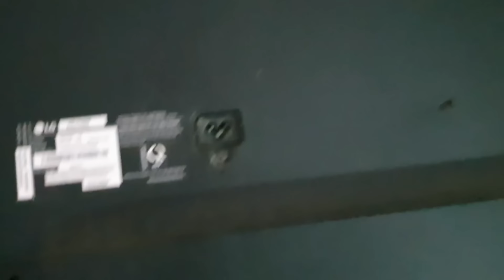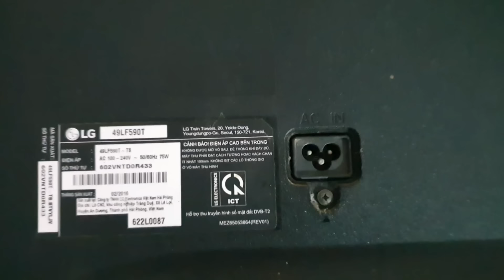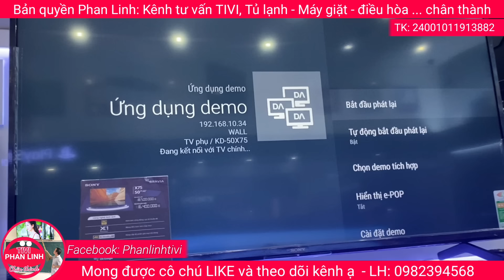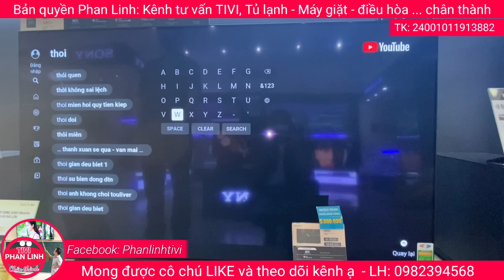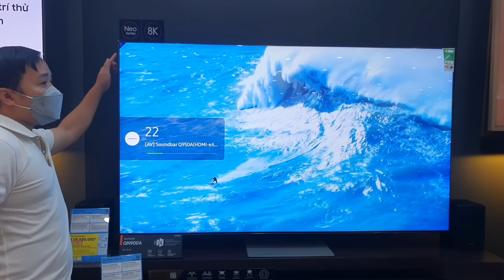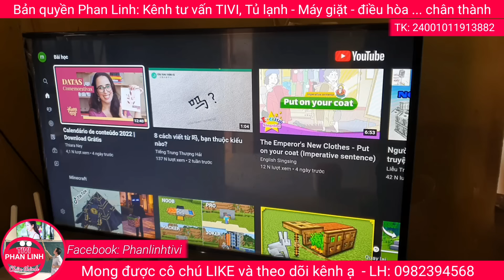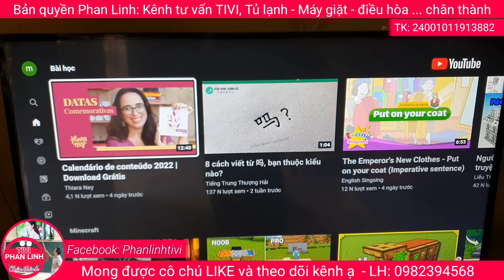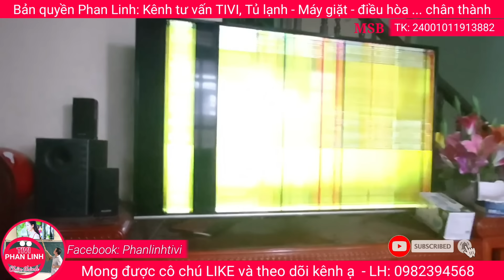[Sự thật bất ngờ] TIVI BỀN NHẤT của hãng nào? Sony, LG, Samsung?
Chia sẻ sự thật về hãng tivi bền nhất của Sony, Samsung hay LG. Màn hình IPs và VA màn nào bền hơn. Tivi Oled và tivi Led tivi nào tốt hơn bền hơn!

Dự báo giá tivi trong đợt tết này. các model tốt nhất, rẻ nhất của Sony, Samsung trong giai đoạn hiện nay. Giá này có thể tốt hơn cả khuyến mại tết.

Tiếp tục giảm giá sốc tivi Sony, LG, Samsung. Các model hot nhất như x90j, x86j, x80j, au8000, au7000, nano77.

Khuyến mại đặc biệt ngày đại giảm giá Baclk friday, giảm tivi Sony x90j, x80j, tivi samsung qled giá cực sốc.
Chương trình áp dụng từ 12h ngày 26/11 đến 21h cùng ngày!

Chương trình giảm giá sốc tivi Sony 2021, các mẫu led full array x90j, x86j, x80j. Cạnh tranh trực tiếp với Samsung Qled Q80A, Q70a, LG Nano86, Nano77

Tổng hợp tất cả các model tivi giá rẻ nhất của Sony, LG, Samsung chỉ từ 10 đến 15 triệu. Các model mới nhất 2021, 2020

Đánh giá model tivi led full Array bền nhất của Samsung q80a và tivi sony x90j 2021. Với model tivi 8k rẻ nhất của LG Nano95
Báo giá khuyến mại tất cả các model tivi sony từ A đến Z, từ 4k đến 8k, từ 32 inch đến 85 inch! Từ tivi thường đến oled tivi.

Báo giá khuyến mại tivi 2021, tất cả các model tivi 4k, qled, neo qled của Samsung, so sánh đánh giá sự khác nhau với tivi LG, tivi Sony...

Những model tivi sony x9500H, X9000H, Samsung Q80T, LG Nano86... bán ở đâu rẻ nhất? Có nên mua không? So sánh các model 2020 với 2021.
Tư vấn điểm bán hàng tốt hiện nay!

Xuất xứ của tivi Samsung, LG, Sony và các hãng tivi rẻ khác. Liệu có chính xác, xuất xứ tivi ảnh hưởng gì đến chất lượng và tuổi thọ tivi. Xuất xử Sony là Malaysia? LG là Indonesia? Còn Samsung là Việt Nam? Các hãng khác thì sao?

Sony X86j 2021 là model phân khúc bình dân, Là đối thủ cạnh tranh của dòng Qled Samsung: Q70, Q60a, Nanocell của LG Nano81, Nano86  Nano77...
Tốt hơn x80j, nhưng không bằng X90j

Đánh giá chi tiết model x80j của Sony 2021, so sánh với x800h, x7500h, x90j... Có công nghệ gì nổi bật và có đáng mua hay không?

Giới thiệu những model tivi Sony bền nhất đời 2020 và 2021. với công nghệ X protection là bộ tứ bảo vệ tivi: Chống sốc điện, Chống Sấm Sét, Chống ẩm và chống bụi. Các công nghệ đặc biệt và độc quyền mà tivi LG và Samsung không có!
Model tivi đáng mua nhất của Sony. So sánh với Qled tivi Samsung Q80A và Nanocell của LG Nano86
Sự thật về oled tivi LG 2021, so sánh với oled tivi 2020 và Oled Sony
Chia sẻ bí quyết chọn lựa tivi phù hợp không gian mọi nhà. cho chất lượng hình ảnh đẹp và tăng độ bền tivi, không bị lỗi màn hình. Cách chọn tivi Sony Samsung, LG
Chọn model tivi Sony 2020 hay 2021, tại sao Sony X80j rẻ hơn X90j. So sánh sự khác nhau giữa các model tivi Sony!
Đánh giá model tivi 4k Samsung 2021: Au7000, Au8000, Au9000, Q60A, Q70A, Q80A...
Giảm giá sốc tivi Sony mùa bóng đá. Tivi giá rẻ cùng chúc đội tuyển Việt Nam Vô địch
Cung cấp giá tham khảo điều hòa Casper rẻ nhất thị trường. So sánh với giá điều hòa Panasonic
Các model 9000 1 chiều thường, 9000 1 chiều invecter, 12000 thường, 12000 invecter, điều hòa 2 chiều 9000, 12000

các hãng điều hòa: Panasonic, Daikin, Funiki, Casper, Samsung, LG, Toshia, Gree, sharp, erito, daichi, sunhouse, midea, akito, nagakawa, Sumikura...

Hướng dẫn cài đặt các ứng dụng
Tư vấn giá cả, lắp đặt
Hỗ trợ bảo hành sản phẩm